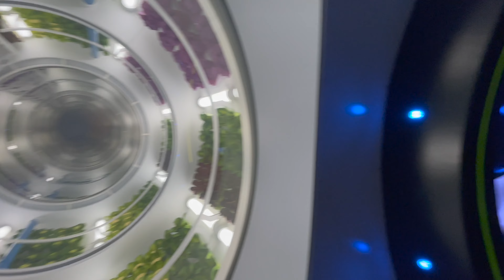Space 220 Restaurant at Epcot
We visit Space 220 located in World Discovery at Epcot in Walt Disney World.